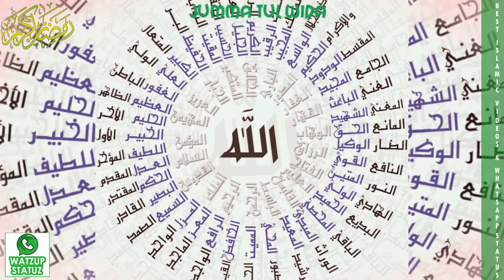Dua | Ramzan Whatsapp Status | Jumma Tul Wida Mubarak | By Watzup Statuz